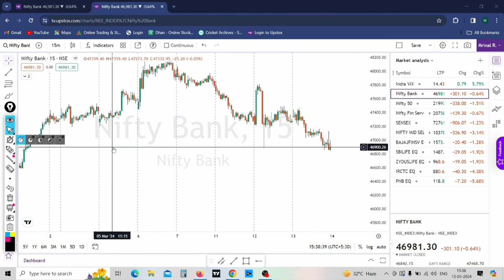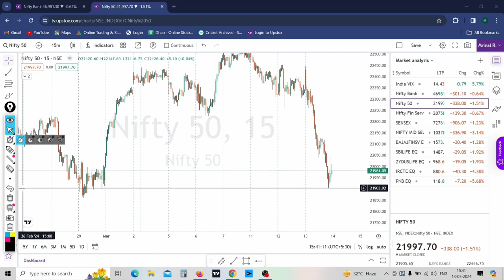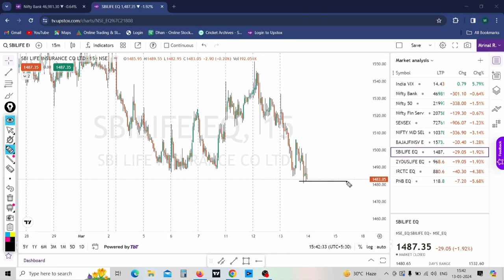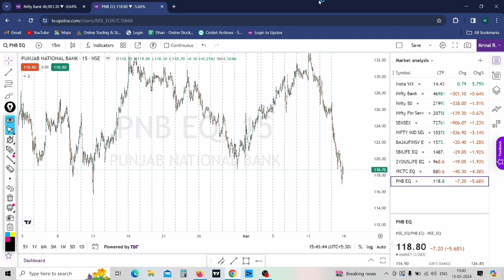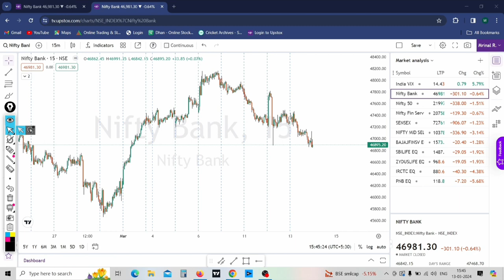Nifty Prediction and Bank Nifty Analysis for Thursday | NIFTY Tomorrow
Nifty Forecast
nifty
Nifty Nifty
nifty share price
bank nifty
nifty 50
bank nifty share price
nifty today
nifty tomorrow
nifty analysis
banknifty analysis
nifty prediction
banknifty
nifty
nifty tomorrow
nifty tomorrow
nifty analysis
banknifty analysis
nifty prediction
banknifty
nifty
nifty nifty
nifty live
Wednesday market prediction
13 March bank nifty
13 March market
13 March market analysis
13 March nifty
Wednesday market prediction
bank nifty
Thursday market
nifty
nifty 50
nifty 50 tomorrow prediction
nifty analysis

In this video I have discussed about tomorrow's market movement and nifty expiry special move can happen, and few intraday stocks for tomorrow.